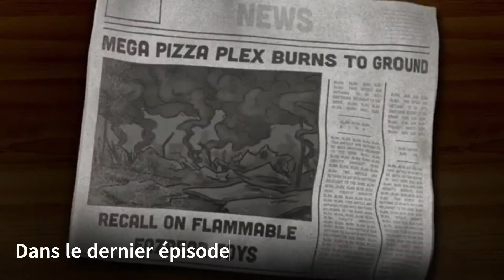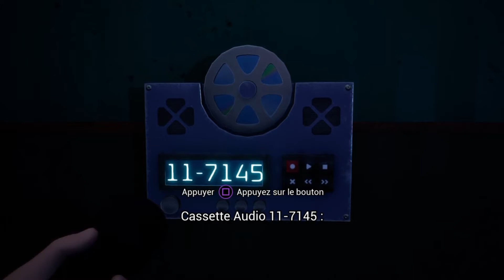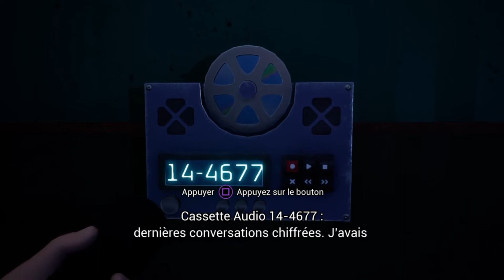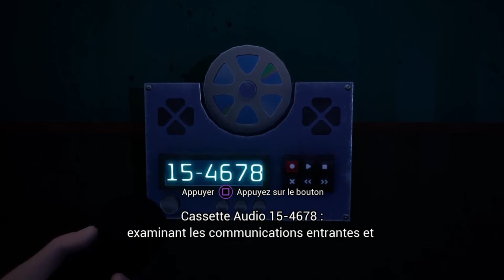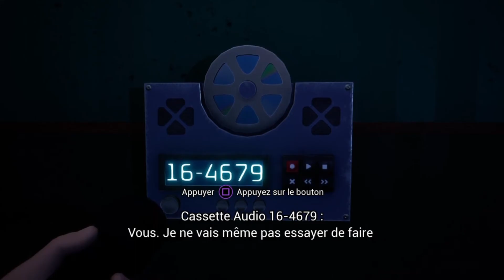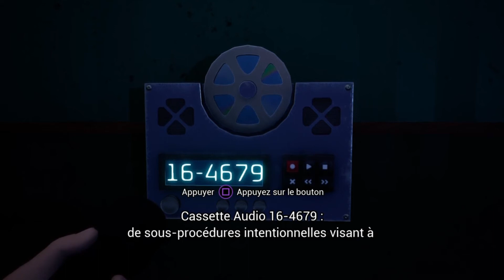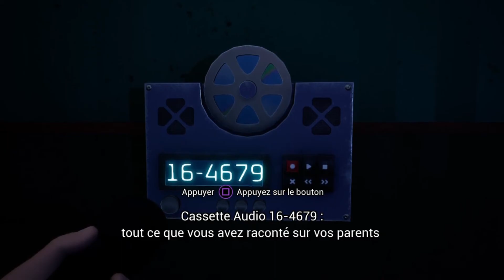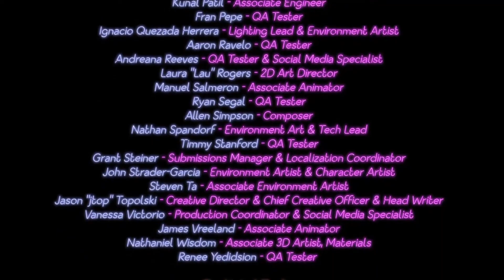À la Recherche du Passé de Vanessa - Chasse aux DVD dans le PizzaPlex!!! p16 (FNAF Security Breach)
Description :
Plongez dans les profondeurs inexplorées du PizzaPlex avec moi dans cette vidéo de FNAF Security Breach, où nous partons à la recherche des mystérieux DVD qui révèlent le passé de Vanessa. Accompagnez-nous alors que nous traquons chaque recoin de ce complexe tentaculaire, découvrant des indices cachés et des secrets enfouis.

Une fois que nous avons rassemblé tous les indices, c'est l'heure de l'évasion ! Rejoignez-moi et Freddy alors que nous planifions notre évasion du PizzaPlex. Avec des moments palpitants et des rebondissements inattendus, cette partie promet une action intense et des émotions fortes.

Dans le prochain épisode, préparez-vous à conclure cette aventure épique alors que nous mettons fin définitivement à ce jeu. Ne manquez pas la conclusion de FNAF Security Breach, où tous les mystères seront révélés et où le destin de Vanessa sera scellé à jamais.

Restez à l'écoute pour le prochain épisode où nous finirons ce jeu en beauté !

Autre:
"Five Nights at Freddy's: Security Breach" est un jeu vidéo d'horreur développé par Steel Wool Studios et édité par ScottGames et Lionsgate Games. Il fait partie de la populaire franchise "Five Nights at Freddy's" (FNAF) créée par Scott Cawthon. Le jeu est sorti en décembre 2021.

Dans "Security Breach", les joueurs explorent un nouvel environnement, le complexe de divertissement Freddy Fazbear's Mega Pizzaplex, qui est bien plus vaste et complexe que les lieux précédents de la série. Le jeu propose une expérience de gameplay plus étendue avec des éléments d'exploration en 3D et d'horreur, tout en conservant certains aspects du style de jeu caractéristique de la série.

Les joueurs incarnent Gregory, un jeune garçon qui doit naviguer à travers les différentes zones du Mega Pizzaplex tout en évitant les animatroniques malveillants qui peuplent le complexe. Parmi les nouveaux personnages, on retrouve Glamrock Freddy, Glamrock Chica, Montgomery Gator et Roxanne Wolf, chacun ayant son propre style et ses propres mécanismes de poursuite.

Le jeu mélange des phases d'exploration, de résolution d'énigmes et d'évitement des animatroniques hostiles. Le but est de survivre à la nuit en évitant d'être capturé par les créatures robotiques tout en découvrant les mystères du Mega Pizzaplex.

"Five Nights at Freddy's: Security Breach" a été bien accueilli pour ses graphismes améliorés, son histoire intrigante et son atmosphère effrayante, ajoutant une nouvelle dimension à la série "FNAF". Les fans de la franchise et les amateurs de jeux d'horreur ont trouvé dans ce titre une expérience immersive et palpitante.